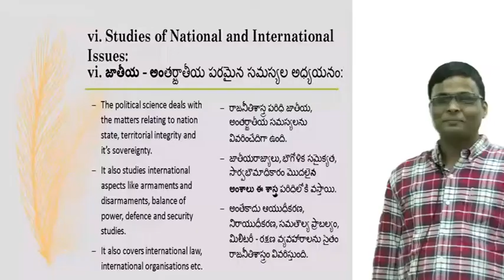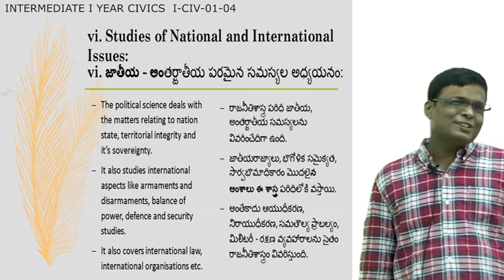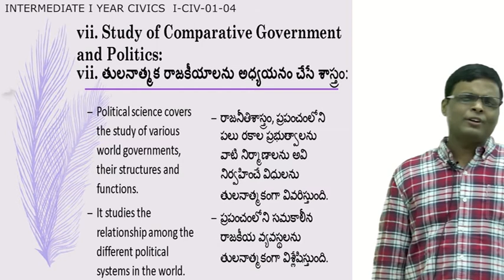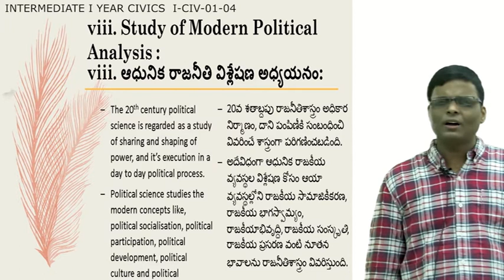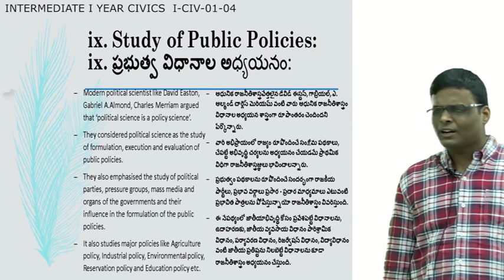Introduction Of Political Science 1st Inter CIVICS